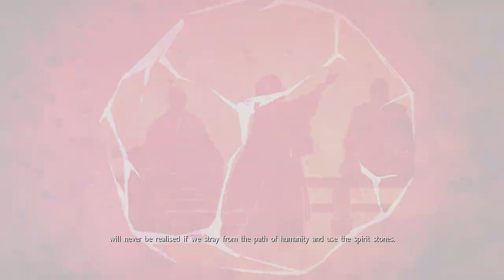Let's Platinum & 100% Nioh #146 - Toyotomi Hideyori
The first of two bosses, we take on the quite formidable Toyotomi Hideyori!

Trophies earned:
(Bronze) The Ultimate Guide 11:01
(Bronze) Odachi Master 12:32
(Bronze) Sinister Arts 13:48

Help support our game developers who make all of these games possible and be sure to check out Team Ninja's Facebook page.

Normally I would direct you to their official site, however, after some searching it seems like their Facebook is effectively their official site.